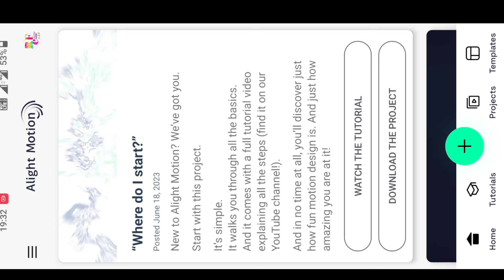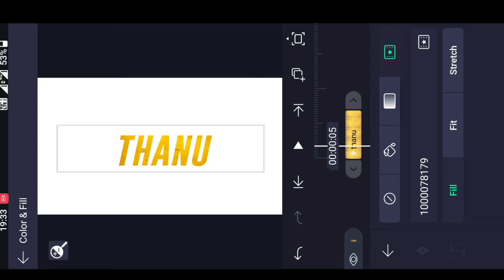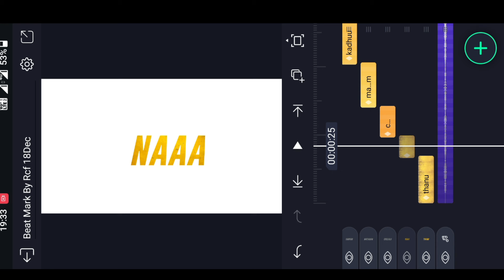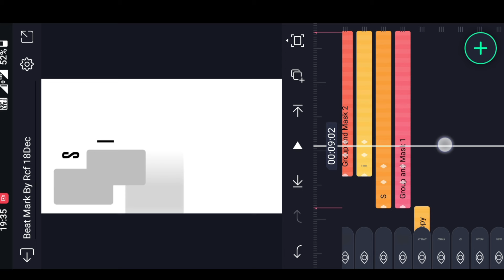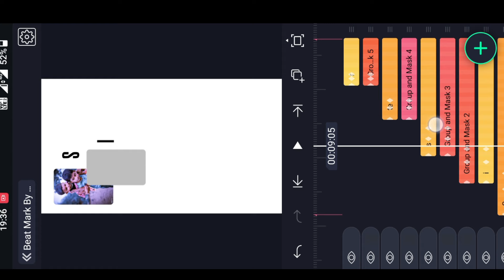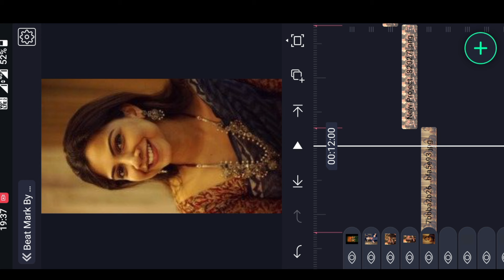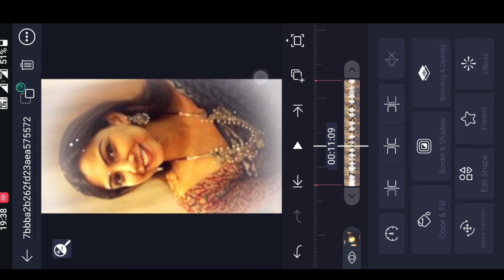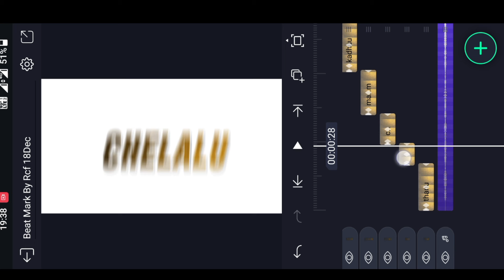Best Trending New Style Video Editing in Alight Motion Trending Vijay Sister Dialogue Video Editing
Best Trending Sister Brother Video Editing in Alight Motion Trending  Vijay Dialogue Video Editing

{ LINK }

Please contact.